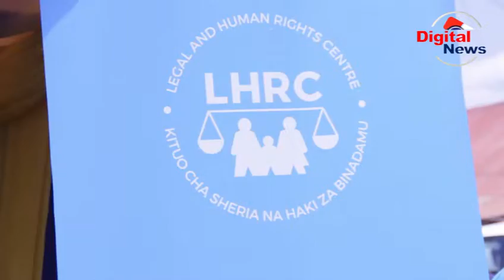SERIKALI KUANZA KUFANYA MAPITIO SHERIA YA MAKOSA YA JINAI NCHINI/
Serikali imesema kuwa Iko katika Mchakato wa Kufanya Mapitio ya Sheria Jinai Hapa Nchini ili kuhakikisha kwamba Mashauri yote ya Jinai katika Ngazi ya Ufunguzi na Maswala ya Upelelezi Pamoja na Uendeshaji wa Mashitaka na Utoaji wa Ushahidi  yanaboreshwa Ili Kurahisha Wigo wa Utoaji Haki kwa Wananchi hapa Nchini.

Kauli hiyo imetolewa na Katibu Mkuu Mary Makondo Kwa Niaba ya Waziri wa Katiba na Sheria Damas Ndumbaro kutoka Wizara ya Katiba na Sheria Hapa Nchini Aliposhiriki katika Kilele cha Maadhimisho ya Miaka 27 Ya Taasisi ya Watetezi wa Haki za Binadamu LHRC hapa Nchini yaliyofanyika katika Mkoa wa Njombe.

Anna Henga Ni Mkurugenzi wa Taasisi ya Watetezi wa Haki Za Binadamu hapa Nchini LHRC  amesema Tangu Waliopoanza Kutoa Msaada wa Kisheria hapio sep 19  Mwaka huu Migogo mbalimbali imeripotiwa ambapo Migogoro ya Ardhi imefikia takribani 384  huku Migogoro ya Matunzo ya Watoto ikiwa 109 na Mirathi ikiwa 57 huku akieleza kuwa Takribani Wananchi 796 wamehudumiwa na Mawakili Kutoka Taasisi Hiyo.

Kwa Niaba ya Serikali Mkoani Njombe Katibu Tawala wa Mkoa wa Njombe Judica Omary amesema kuwa Wanaamini baada ya Ujio wa Kituo Hicho cha Msaada wa kisheria Migogoro itapungua kwa Wananchi huku akiwataka Wananchi Kupima Ardhi zao ili kupunguza Migogoro ya Ardhi.